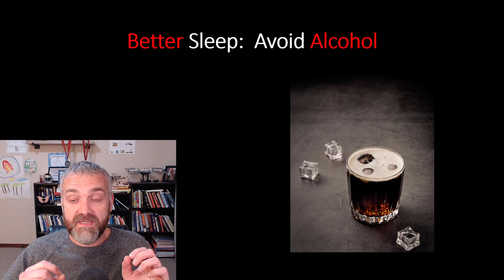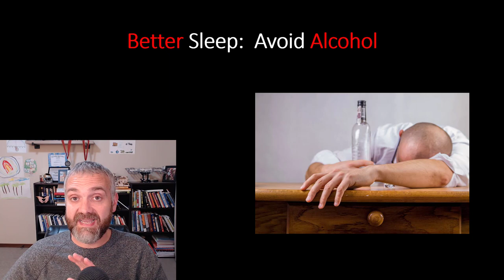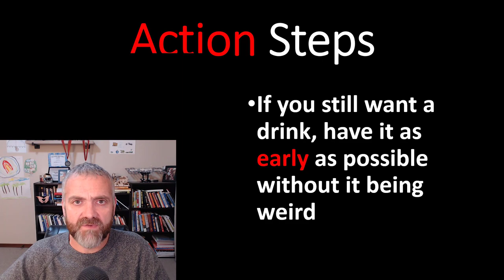Alcohol and Sleep Issues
In this video, Dr. O explains how poor alcohol disrupts sleep and how avoiding alcohol can solve our sleep problems.